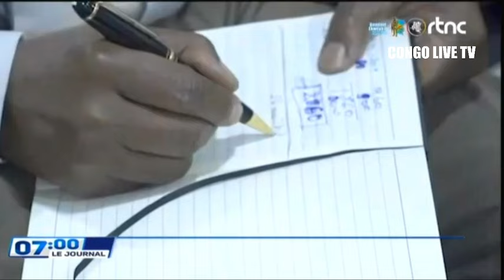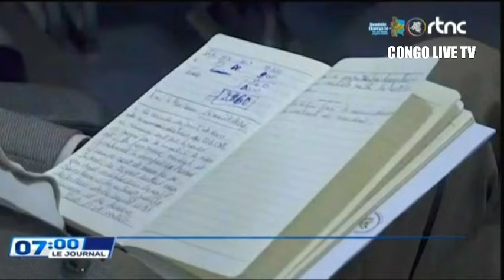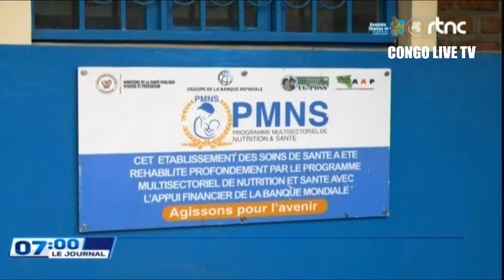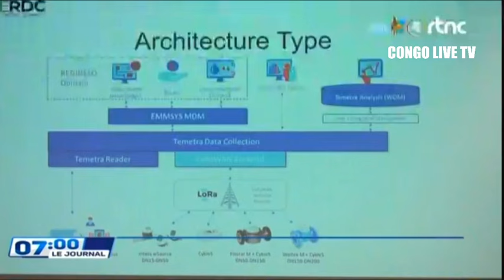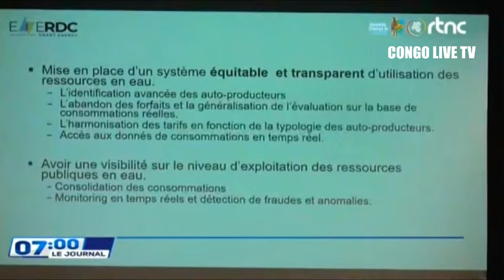🌍SUIVEZ : LE GRAND JOURNAL DE CE JEUDI LE 29.8.2024 EDITION 07H00